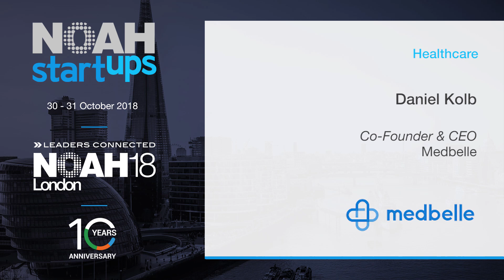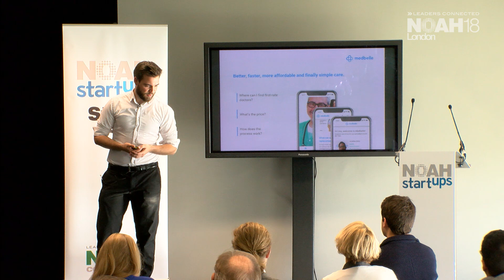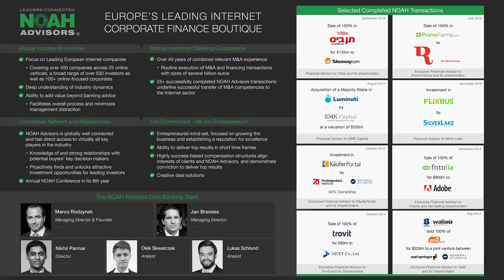Medbelle - NOAH18 London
Company Pitch by Medbelle at the NOAH Conference 2018 in London, Old Billingsgate 30-31 October 2018.